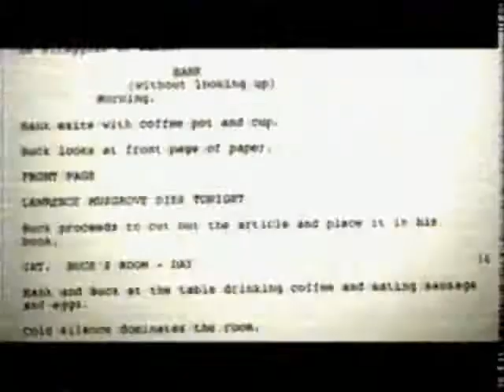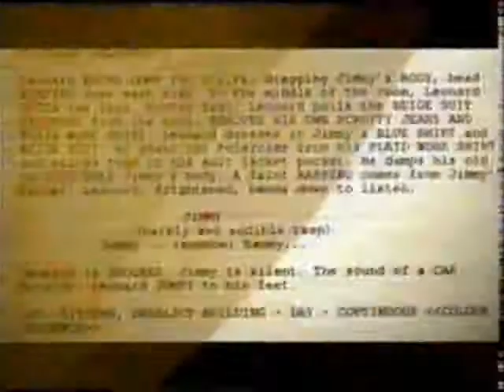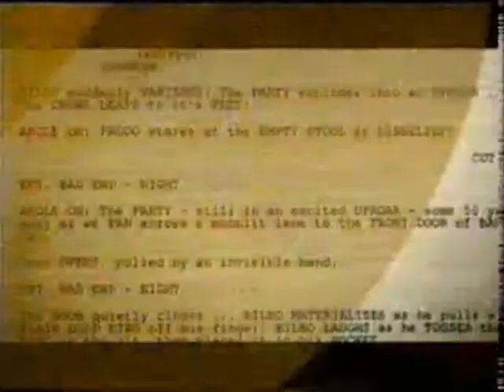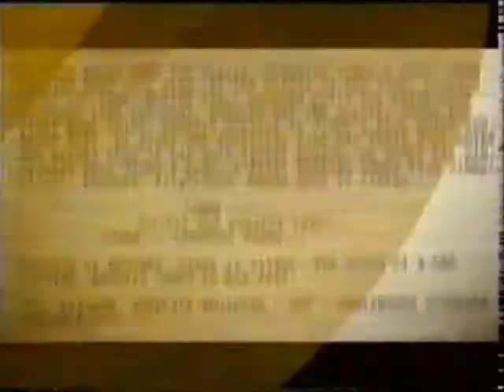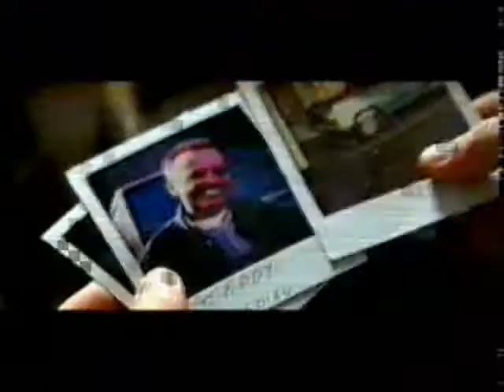74 edición de los premios de la Academia: los Oscars 2001 en español (parte 9 de 12)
Ceremonia de retransmisión de la gala de los premios de la Academia presentada por Whoopi Goldberg el 24 de marzo de 2002. Con 4 horas y 23 de minutos de duración, es la edición más larga en la historia de los Oscar. Traducción simultánea a cargo de Canal + España.